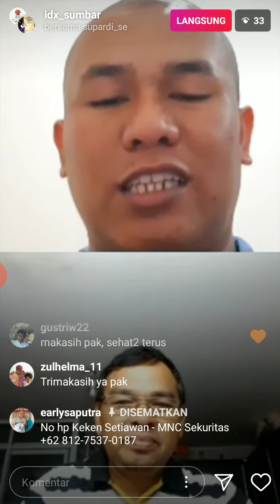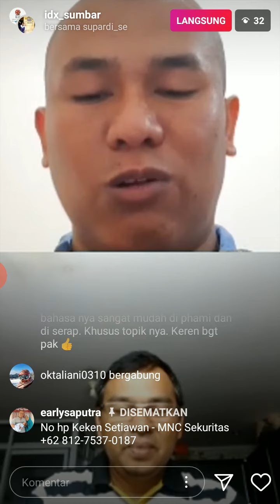Beli saham tidak harus berpendidikan Tinggi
Beli saham tidak harus berpendidikan Tinggi, untuk itu jangan minder, jika Anda berpendidikan tidak sampai S1 dalam membeli saham,   di vidio ini di jelaskan secara baik.
Semoga  ilmunya bermanfaat rekaman dari siaran langsung Dari instagram IDX_

No. Referal :6024016
Edukasi Pasar Modal ke Masyarakat sangat kurang. Sangat Miris, sudah mau S2, namun belum pernah buka akun Sekuritas, untuk transaksi di Pasar Modal. Saham sama dengan cerminan prilaku kehidupan di sebuah Negara.
Pasar modal itu seperti Pasar yang ada di daerah Anda, didalamnya ada Toko A, B dan sebagainya.
Reksadana, Analoginya seperti anda Sholat Di Masjid. Ada Imam dan Makmum.
Imamnya=Manajer investasi
Makmumnya= Anda/investor
Jika anda buka akun atau rekening saham, lalu membeli produk reksadana. Maka dana anda yang mengelolah Manajer Investasi. Anda tinggal terima bersih baik untuk keuntungan dan sebagainya.
Kalau anda Beli saham, Anda yang mengelolah keuangan anda sendiri, Anda yang melakukan jual beli saham sendiri.
Untuk di ketahui, rekening saham tidak ada biaya administrasi bulanan.
Edukasi Pasar modal = Pahalanya Banyak. heee,,heee,, Beli saham sama dengan cinta tanah air. Investor asing masih mendominasi kepemilikan saham di Indonesia. Contoh namanya saham Bank "A". Namanya  Bank "A" Namun Pemiliknya Investor Asing.
Analoginya “Doa-nya yang beli saham selalu baik-baik”. Mangkin Banyak yang beli Saham, Maka Orang yang berdoa "Baik” semangkin banyak…he,,he,, Contoh saham Sido muncul naik, berarti laba Sido muncul ( SIDO) Naik. Penjulan Sido muncul Naik. otomatis pembelian Jahe, kunyit, kencur ke Petani Naik. Sehingga meningkatkan kesejahteraan petani.
Bursa saham atau pasar modal itu bukanya jam 09 pagi sampai jam 04 sore. Kalau anda bilang beli saham jam 12 malam itu bukan saham namun forex. Saham=Nasionalisme=Cinta Tanah Air.
Analoginya Berbeda “Doa, orang yang beli saham Dengan orang yang beli Forex”
Doa orang beli forex  ”semoga Rupiah turun , Dolar Naik “ atau Sama Aja mendoakan kondisi ekonomi menjadi Jelek, Necara perdagangan kita menjadi Depisit.
Semoga informasi dari Penulis bermanfaat. Terima kasih.

Noted : Memberi masukan Boleh, namun di larang menghujat dan mencaci maki. Jika Anda mencaci Maki, anda belajar dari Aklaknya Siapa ??? Ajaran atau Nabi Anda , tentu tidak pernah mengajarkan anda untuk mencaci maki dan sebagainya. Lebih baik, Anda banyak-banyak memperbaiki Diri dan mendoakan kebaikan untuk sesama. Nasehat ini “ terkhusus” untuk diri saya pribadi. Semoga selalu teringat. Amin

Jejak Digital Penulis : 1. Halaman Blog
2. Channel Youtube : Dani jahari saragih 3. Halaman Facebook : Dani Jahari saragih Bicara
4. Halaman Instragram : menyikapi_masalah

Salam Hangat
Penulis

Dani Jahari Saragih